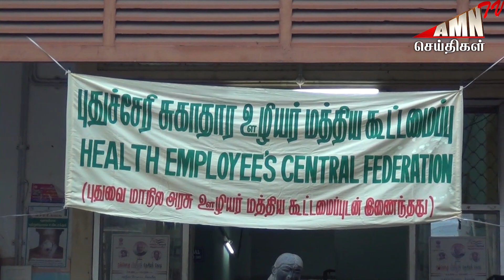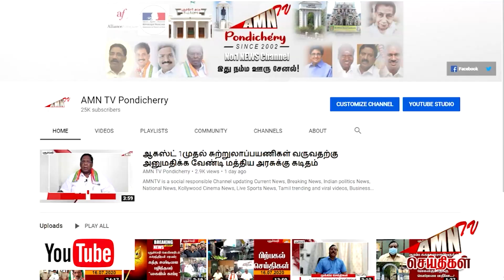எங்கள் கோரிக்கையை அரசு கண்டுகொள்ளாதது ஏன் ..? - சுகாதார ஊழியர்கள் கடும் ஆவேசம்